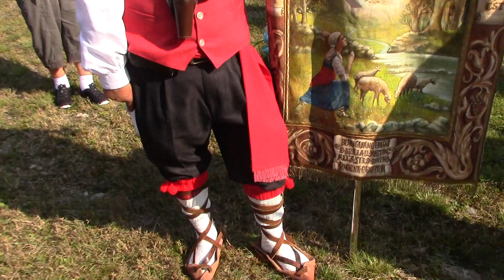Festa Della Madonna di Canneto Montreal 2017